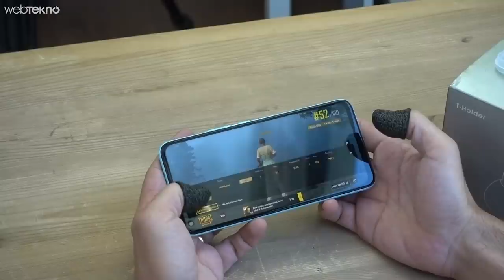Tövbe Estağfurullah Telefon Titreyince Kalkan Alet İncelemesi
Bu videomuzda sizlerle birlikte titreyince kalkan aleti ve 2 değişik ürünü daha inceliyoruz.

İyi seyirler.